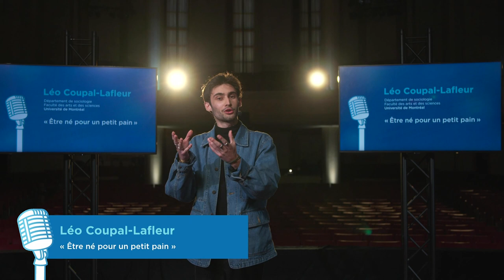Finale 2021 « Délie ta langue! » : Léo Coupal-Lafleur - « Être né pour un petit pain »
Le Bureau de valorisation de la langue française et de la Francophonie de l’Université de Montréal organise un concours d’éloquence en français. Ce concours est ouvert aux étudiants et étudiantes de toute discipline inscrits au 1er cycle à l’Université de Montréal et à l'Université du Québec à Rimouski (première université partenaire). Il a pour objectifs de leur permettre de développer des compétences en art oratoire et de maîtriser leurs prises de parole en public.

Pour notre Bureau, il s’agit de promouvoir l’usage de la langue française dans sa diversité, de façon positive, originale et dynamique.

Au terme d'un après-midi mémorable le 29 mars 2021 à l'amphithéâtre Ernest-Cormier de l'Université de Montréal et en ligne (selon les conditions sanitaires en vigueur), le jury du concours d'éloquence « Délie ta langue! » (troisième édition) a décerné trois grands prix et le public a voté pour son coup de cœur.

Léo Coupal-Lafleur (récipiendaire du 1er prix - Grand Prix Antidote de l'éloquence) : « Je suis étudiant en troisième année de sociologie à l'Université de Montréal. L'expression française que j'ai choisie est “Être né pour un petit pain”. »

Le jury était composé des personnes suivantes :

• Présidence : Mme Marie-France Bazzo, productrice et animatrice.

• M. Clément Duhaime, administrateur de l'Organisation internationale de la Francophonie (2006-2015) et délégué général du Québec à Paris (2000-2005).

• Mme Marie-Thérèse Fortin, comédienne.

• M. Djavan Habel-Thurton, journaliste à Radio-Canada, diplômé en journalisme de l’UdeM et champion du monde de débat francophone en 2017.

• Sarahmée, rappeuse.

Le conseiller linguistique du jury était M. Guy Bertrand, premier conseiller linguistique à Radio-Canada.

Voici les récipiendaires :

•  Grand Prix Antidote de l'éloquence, offert par Druide (5 000 $) : Léo Coupal Lafleur, « Être né pour un petit pain ».

•  2e prix (3 000 $) : Sophie-Catherine Dick, « Blanc comme neige ».

•  3e prix, offert par TD Assurance (1 000 $) : Kamir Roufia Aissoub, « Le soleil brille pour tout le monde ».

•  Prix du public, offert par l'Acfas (500 $) : Déogracias N'Do, « Décrocher la lune ».

Chaque récipiendaire a reçu en plus un logiciel Antidote 10 offert par Druide informatique.

Pour tout connaître : francais.umontreal.ca/delietalangue

L'organisation et la tenue du concours par le Bureau de valorisation de la langue française et de la Francophonie sont rendues possibles grâce notamment à la contribution financière de l’Office québécois de la langue française dans le cadre de son programme « Le français, au cœur de nos ambitions! ».